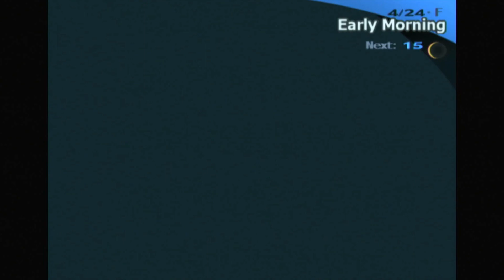Persona 3 FES Longplay | WINTEREENMAS SPECIAL! | Part 4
MERRY WINTEREENMAS, EVERYONE!

Our celebration of the gamers' holiday continues.